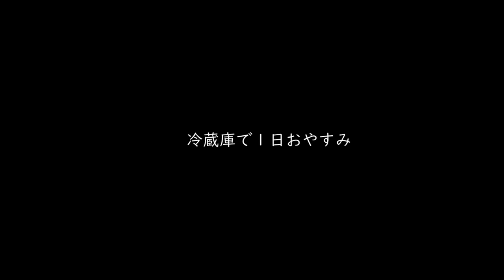スペアリブの燻製 Smoked ～ 燻製生活 ～ 【 ぼっちシェフ 】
今日の燻製は スペアリブ です。

いい感じにできる予感がします・・

どんどんいぶしていこう・・

本日のぼっちぼっち

はじめます・・・

スペアリブ
黒コショウ
マジックソルト

サクラチップ
ピートスモークパウダー

スペアリブに黒コショウ等をまとわせ１日冷蔵庫で休ませます
流水で洗い、水気をふき冷蔵庫で１日乾燥させます
鍋にアルミを敷いてスモークチップをいれて火にかけます
煙がでてきたら、弱火にしてスペアリブをいれ蓋をして
２０分位いぶします
冷蔵庫で１日置いたら完成です。

My item　～

ADERIA アデリア グラスドームクッカー F71715 土鍋 萬古焼 燻製料理

スモークチップス